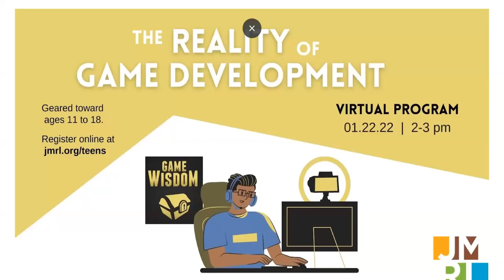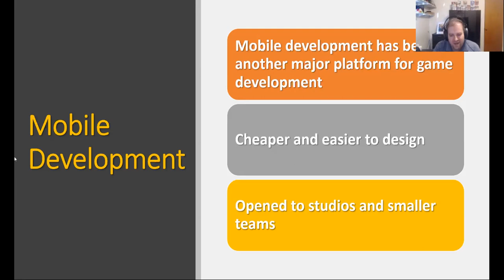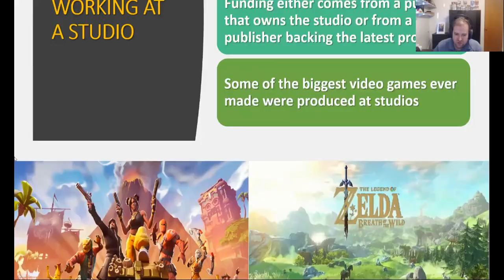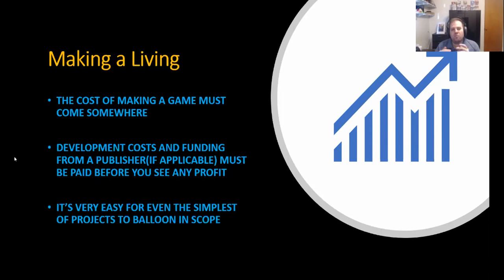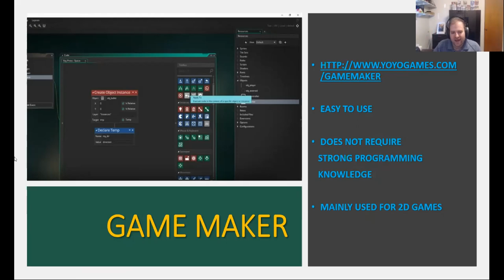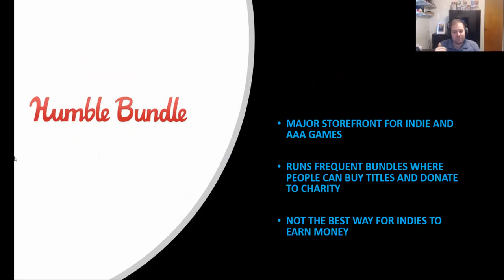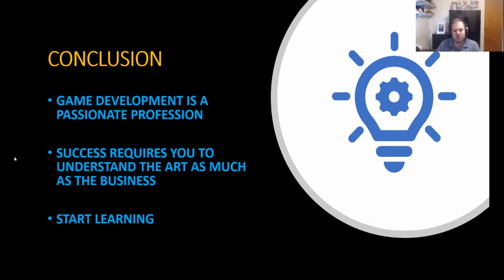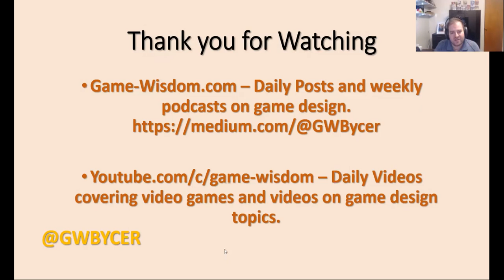The Reality of Game Development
Video games are more popular than ever before--but what goes into the process of creating the ideas, developing the games, and bringing them to life?  In this recorded virtual program from January 22, 2022, game industry analyst and author Josh Bycer of Game-Wisdom.com discusses what it’s like to work in the game industry, skills to develop, and the challenges creators face. Geared toward ages 11-18.